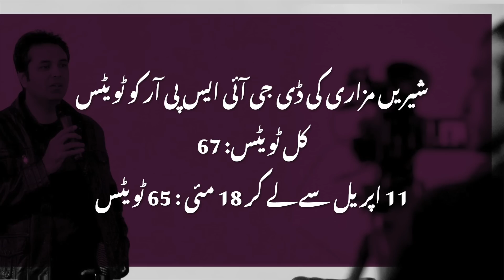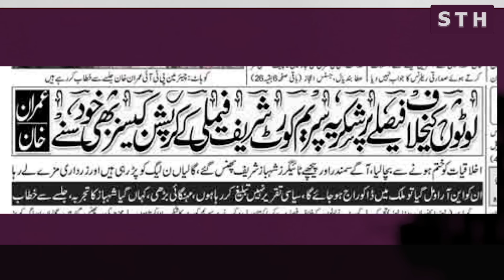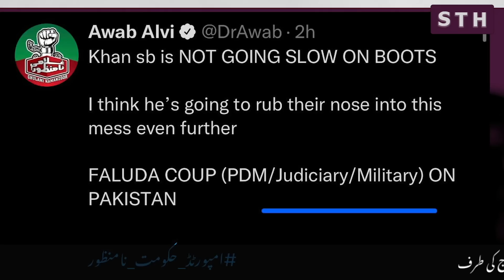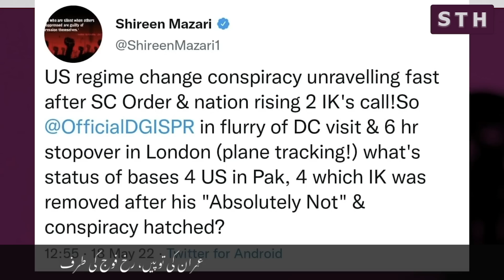Imran and the army | Syed Talat Hussain